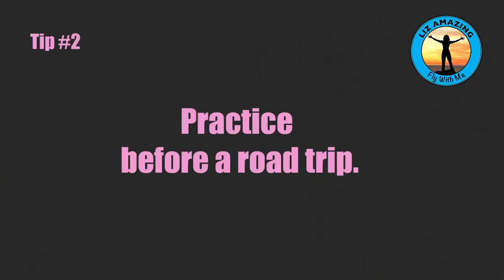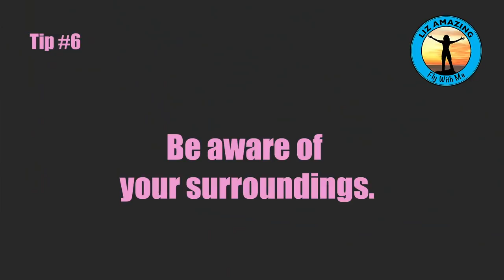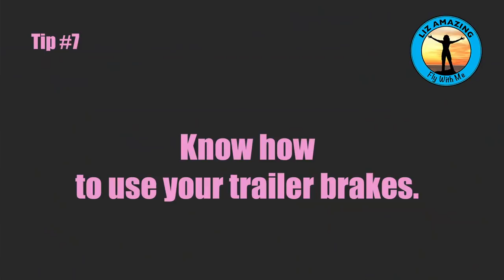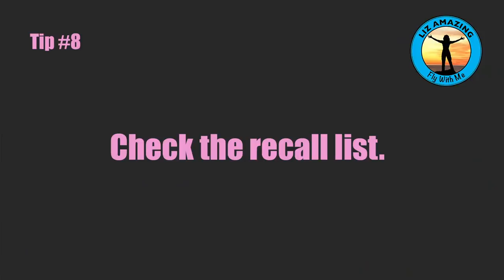Rv crash | Towing Mistakes | Jack-knifed Camper | Travel Trailer Fishtailed | Totaled the Camper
✅ RV Resources
🚲 🚴 SAVE $$$ on any JUICED E-BIKE. Use this link to get the LOWEST POSSIBLE PRICE Use LIZ100 to save $100. Use LIZ250 to save $250 on two. See our 1000 mile review on Paul’s Juiced e-bike

Liz' wrecked her camper and made some embarrassing mistakes. She learned a lot of painful lessons, which she shares in this video.

Liz and Paul are fulltimer RVers who met on the road after solo traveling for one year. They share RV tips, tricks and lessons learned from life on the road.